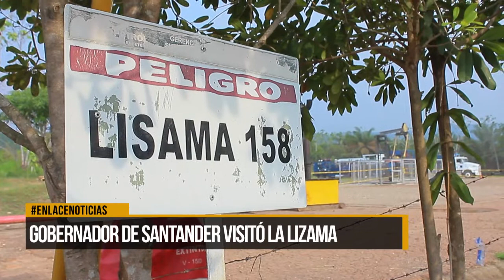Gobernador de Santander visitó La Lizama